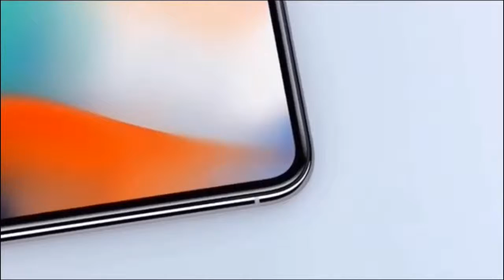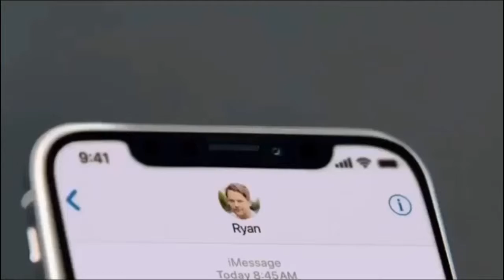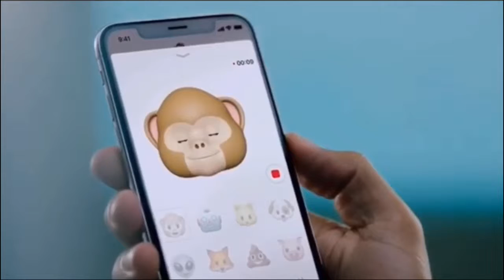IPhone X (Dubbed)